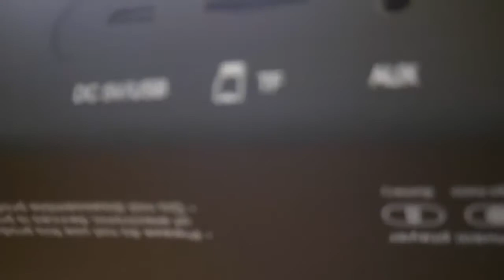Portable Bluetooth Mini Speaker BE 13